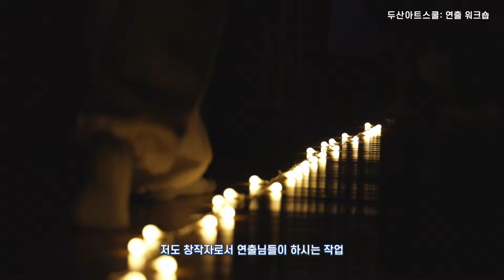연출 두산아트스쿨: 창작 워크숍 10기 발표회 현장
[두산아트스쿨: 창작 워크숍]
현장에서 활발히 활동 중인 아티스트와 함께 창작 워크숍을 진행합니다.
예술창작에 도움이 될 수 있는 다양한 방법들을 알려주고 창작 기회를 제공합니다.

✍️ 희곡 워크숍 '오히려 좋아'  -진주 극작가
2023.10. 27(금)~12. 6(수)

🎭 연출 워크숍 '내가 하고 싶은 연극, 우리가 하고 싶은 연극'  -이오진 연출가
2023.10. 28(토)~12. 2(토)

🎈 연기∙제작 워크숍  -성수연 배우
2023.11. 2(목)~12. 4(월)

대상: 19-24세 청년
참가비: 무료

주최: ㈜두산
주관: 두산연강재단, 두산아트센터, 한국메세나협회
지원: 사회복지공동모금회